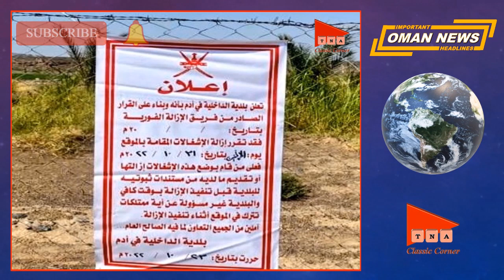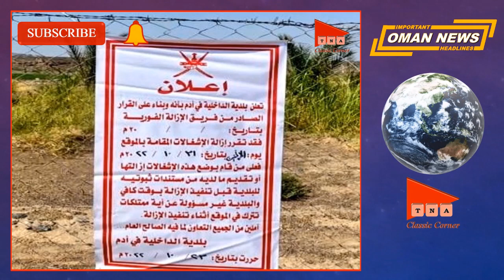Oman News Today in Urdu Hindi 24 October 2022 آج عمان کی خبریں आज ओमान समाचार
Listen to today's latest news of Oman in Urdu and Hindi Languages @TNAClassicCorner

We daily summarize the important news of Oman on our channel - our news are not based on hearsay and rumors but we broadcast the confirmed news from the major news TV channels and major newspapers of Oman. To save viewers time, we provide short summaries of important and necessary news for foreigners only, instead of long and pointless news. If you like to hear the news about the decrees of the Sultan of the Sultanate of Oman, Royal Oman Police, Royal Air Force, Civil Aviation, Royal Oman Army, Civil Defense, Oman Airports, Oman Ministry of Labor, Muscat Municipality, Consumer Protection Authority, Environment Authority and other important agencies of Oman and If you want to see the latest and breaking news released by on a daily basis, you can subscribe to our channel.

हम प्रतिदिन अपने चैनल पर ओमान की महत्वपूर्ण खबरों को संक्षेप में प्रस्तुत करते हैं - हमारी खबरें अफवाहों और अफवाहों पर आधारित नहीं हैं, लेकिन हम ओमान के प्रमुख समाचार टीवी चैनलों और प्रमुख समाचार पत्रों से पुष्ट समाचार प्रसारित करते हैं। दर्शकों का समय बचाने के लिए, हम लंबी और व्यर्थ की खबरों के बजाय केवल विदेशियों के लिए महत्वपूर्ण और आवश्यक समाचारों का संक्षिप्त सारांश प्रदान करते हैं। यदि आप ओमान सल्तनत के सुल्तान के फरमानों के बारे में समाचार सुनना पसंद करते हैं, तो रॉयल ओमान पुलिस, रॉयल एयर फोर्स, नागरिक उड्डयन, रॉयल ओमान सेना, नागरिक सुरक्षा, ओमान हवाई अड्डे, ओमान श्रम मंत्रालय, मस्कट नगर पालिका, उपभोक्ता संरक्षण प्राधिकरण, पर्यावरण प्राधिकरण और ओमान की अन्य महत्वपूर्ण एजेंसियां ​​और यदि आप दैनिक आधार पर जारी नवीनतम और ब्रेकिंग न्यूज देखना चाहते हैं, तो आप हमारे चैनल को सब्सक्राइब कर सकते हैं।

 آج 24 اکتوبر 2022 عمان کی تازہ خبریں اردو زبان میں سنیں
Oman News Today 24 October 2022 in Urdu Language.
ओमान समाचार आज 24 अक्टूबर 2022 हिंदी भाषा में
Oman News Today 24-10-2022 Urdu Hindi عمان کی خبریں ओमान समाचार

عمان کی روزانہ تازہ اردو نیوز
हिंदी भाषा में ओमान दैनिक समाचार अपडेट
ওমানের আজকের সর্বশেষ খবর শুনুন।